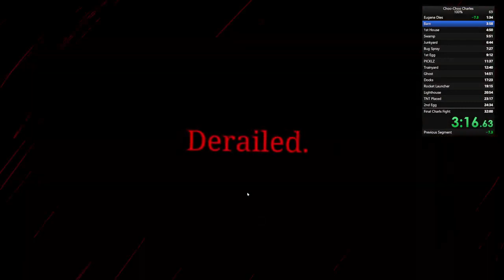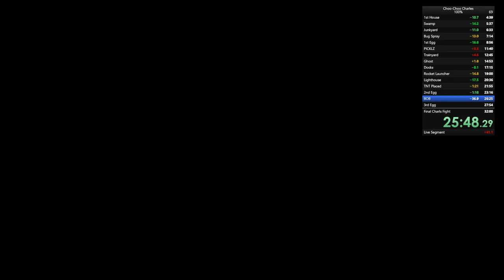Choo Choo Charles Ending: THE KILLER TRAIN ATE EVERYONE ALIVE.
Choo Choo Charles ending. We go to a mysterious island in search of an evil train to capture it and bring it back to our museum..